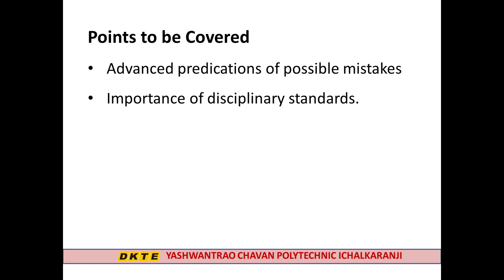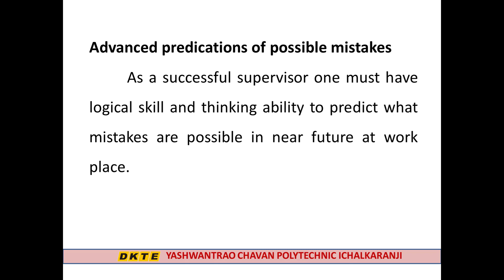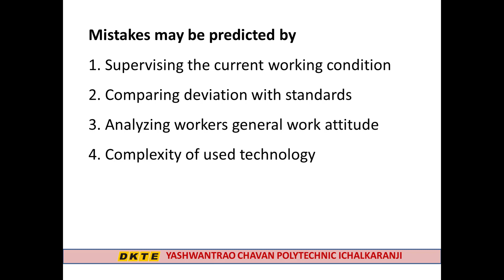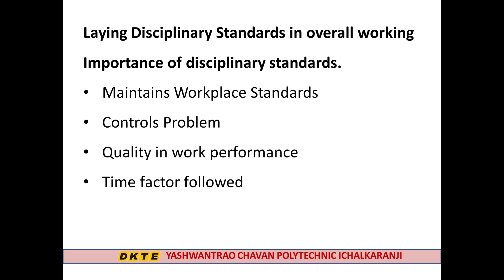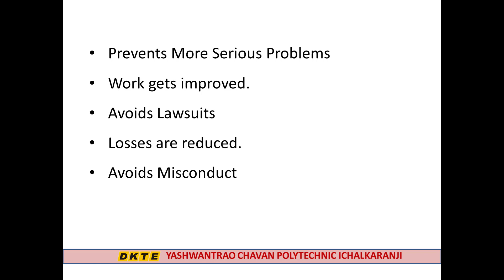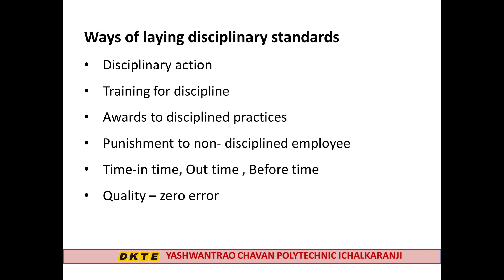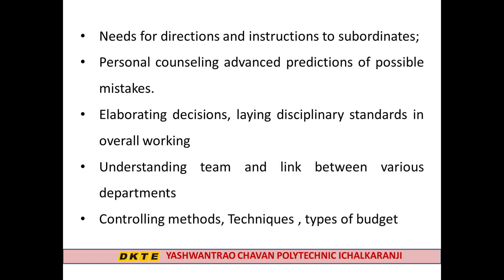Disciplinary standards in Industry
Advanced predictions of possible mistakes
Importance of disciplinary standards.